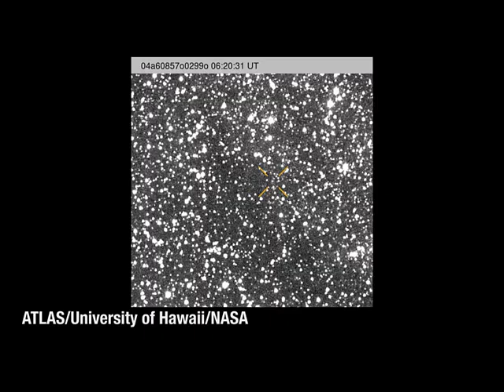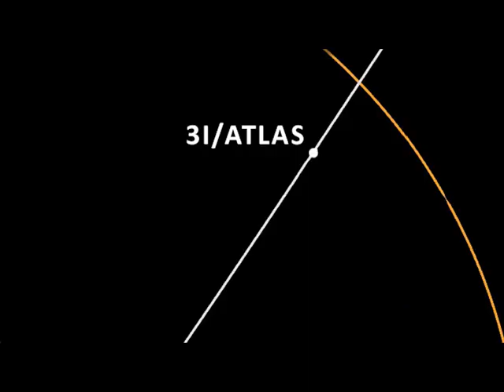The Six-Word Message That Could Change Humanity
Harvard scientist Avi Loeb proposes a six-word message—“Hello, welcome to our neighborhood. Peace!”—for 3I/ATLAS, the newly discovered interstellar object racing through our solar system. In this video, we break down what 3I/ATLAS is, why it’s sparking debate (natural comet vs engineered tech), and what the next few months of observations could reveal.

How 3I/ATLAS was discovered on July 1, 2025, by the NASA-funded ATLAS survey in Rio Hurtado, Chile

What Hubble is seeing right now (coma, outgassing) and why NASA classifies it as an interstellar comet

Loeb’s case for messaging the object (and why he suggests a beam of light with a simple, peaceful greeting)

Key dates: perihelion ~Oct 29, 2025 and when it dips behind the Sun, then reappears in early December

Safety check: how close it gets, what current models say about risk, and why most astronomers say it’s no threat

What JWST, TESS, Swift, and ground-based scopes hope to learn (water/volatiles, size, activity, true speed)